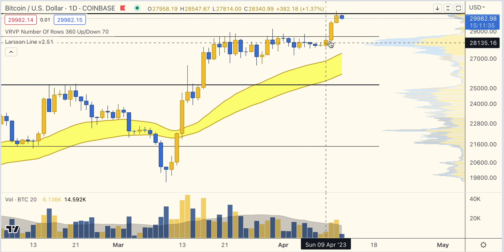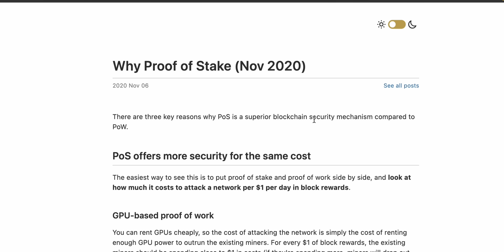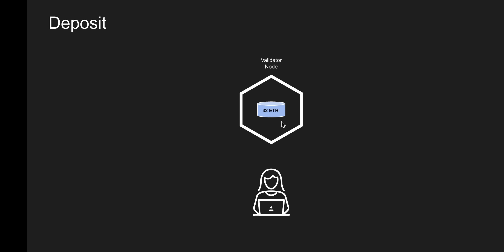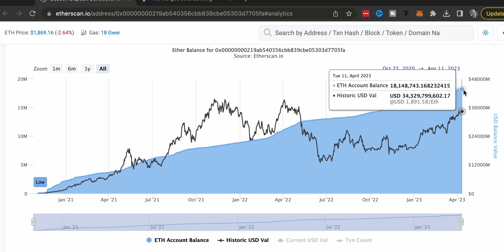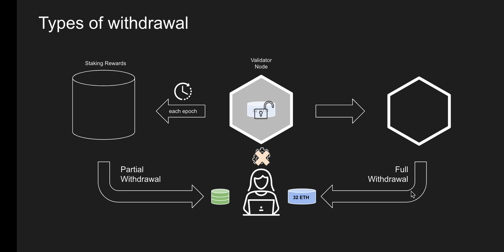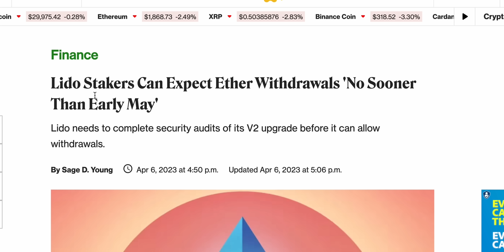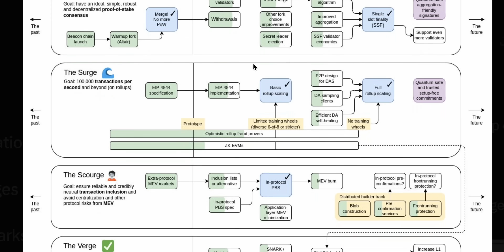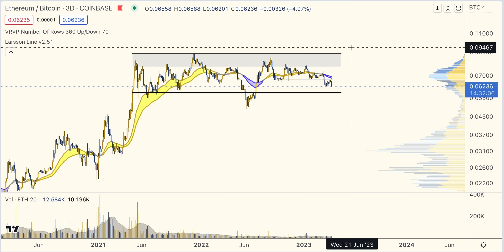Watch BEFORE today's Ethereum Upgrade!!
What does today's Ethereum Shanghai + Capella upgrade mean for ETH price? Are we crashing hard or launchpad for alt season?

All information presented in this video references an opinion of the speaker and is for general information purposes only. You must not construe any information presented as legal, tax, investment, financial, or other advice. Nothing presented constitutes a solicitation, recommendation, endorsement, or offer to buy or sell financial instruments. I am not a licensed financial advisor or registered investment advisor. For financial or investment advice, seek a duly licensed professional in your jurisdiction, who can take your specific situation into account. Past performance does not indicate future results. You are always at risk of losing all invested funds. I don’t give advice to buy or sell specific assets, but provide timeless education and software tools generic for any asset. Rather than relying on subjective market opinions, I apply the principles of technical analysis formulated in 1930s on historical charts. Anyone can apply the same process and get the same result. Technical Analysis does not predict the future. It is a tool to find setups for controlled risk/reward. Larsson Line does not predict the future. It is a mathematical formula for trend expression. My objective with this video is to spark curiosity to learn more and to reflect on your own analysis, not replace it. Disclosure: The speaker holds Bitcoin and Ethereum exposure, both through company ownership and in a personal capacity, as ETP price tracker certificates in ISK through his bank.